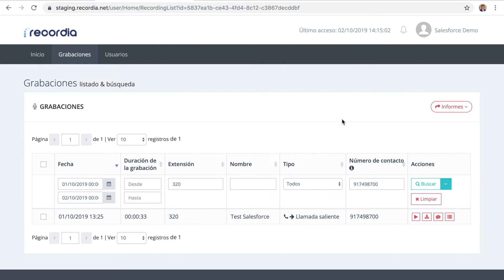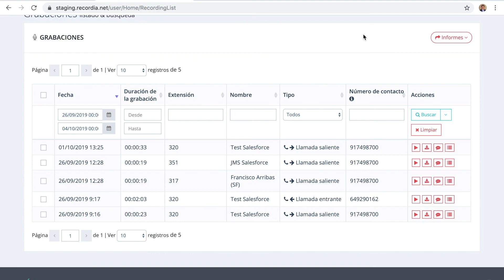Presentando Recordia para Salesforce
Recordia se integra a la perfección con Salesforce, enriqueciendo la poderosa base de datos con la información de negocios que contribuye a CRM. Con Recordia, su equipo de ventas puede registrar automáticamente grabaciones de llamadas telefónicas, correos electrónicos, SMS, faxes y otras interacciones. ¿Puede recuperarlos y analizarlos más tarde, aumentando la capacidad de explotación de sus datos? y facilitando la simplicidad del proceso de búsqueda en el CRM.

Todos los datos se sincronizan con su CRM en tiempo real y sin ocupar o consumir su espacio de almacenamiento.